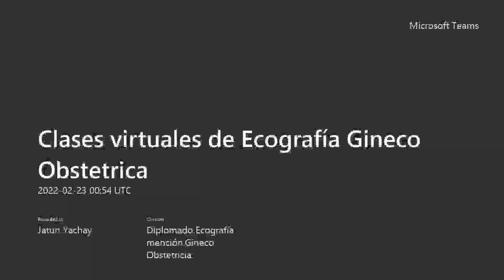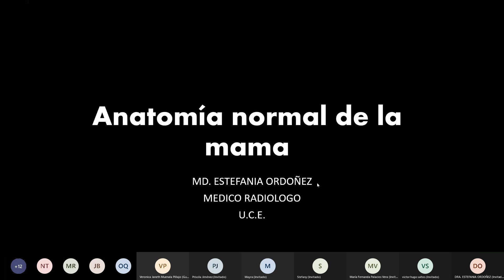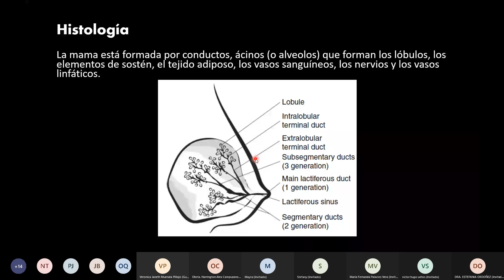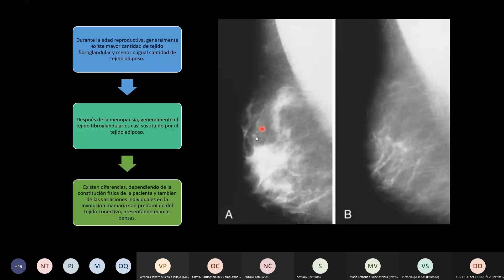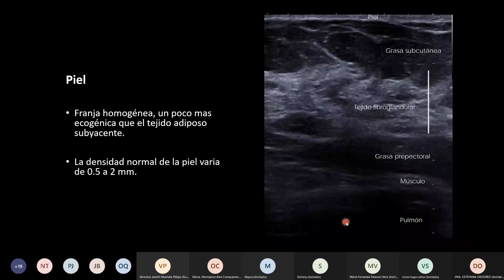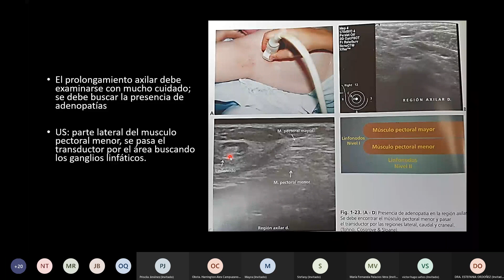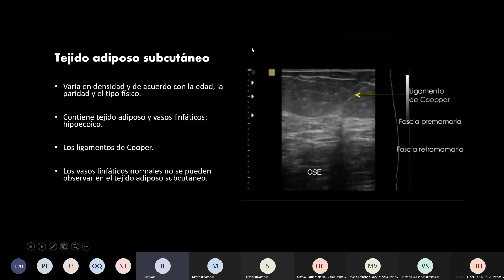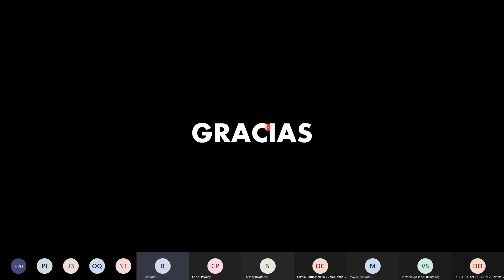DIPLOMADO UNIVERSITARIO EN ECOGRAFÍA CON MENCIÓN EN GINECOLOGÍA Y OBSTETRICIA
DECIMA OCTAVA CLASE